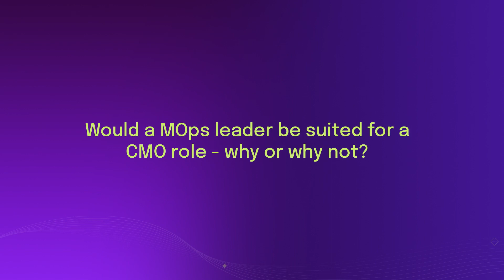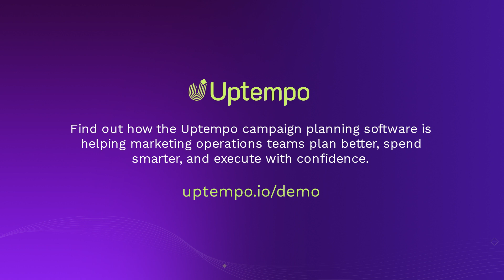Uptempo | MOps Unplugged - Session 5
Topic: Would a MOps leader be suited for a CMO role - why or why not?

00:00 Intro
0:13 Justin Norris
4:18 Paul Wilson
6:56 Jonathan Westover
9:47 Carissa McCall
12:54 Chris Willis
17:23 Moni Oloyede